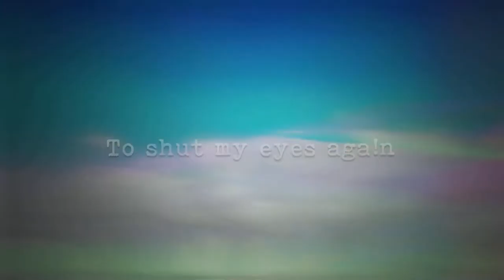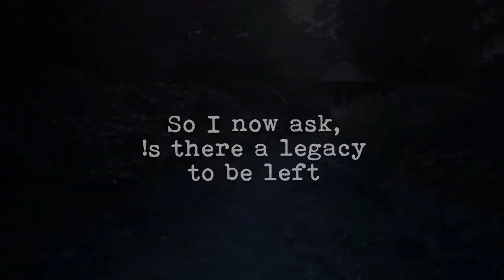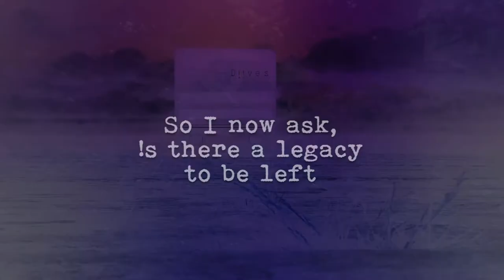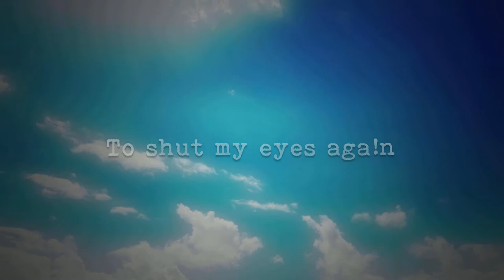Diives - Shut My Eyes (!Flash Warning!)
Diives - Shut My Eyes - Brand new tune for 2017

Shut My Eyes - All music and lyrics written, recorded and  produced by Diives

Music Video directed, produced and edited by Dave Jones @MadDaveMedia

Lyrics:

Eyes fizz whilst I familiarise
Woke up from a nightmare
& Now I dread to shut my eyes again
To shut my eyes again

Big change this morning when I woke
Looking at life through a brand new scope
Misapply time and we take it slow
But anything could happen and we just don't know

Time never waits for me or you
I've spent a lot of days in the funeral suit lately
I guess I better make these moves
Now I've gotta spend more time in the booth

& Now I wanna spend more time doing charity
Now I've gotta take some time for the family & friends
Doing all I can trying to cram it in
But every now & then you need time for your sanity

& I get so tired
Going round putting out all these fires
I do think sometimes
Hope I'm satisfied when I shut my eyes

All my life, I’ve just been guessing
So I now ask;
‘Is there a legacy to be left when I do shut my eyes?’
When I do shut my…

I sit staring away to the lights
Along this horizon deep in the nights
Wondering what's gonna be my tomorrow
Praying that we have more time left to fight

Time left to appreciate this gift
The gift of the age we are given to exist
I spend so many nights worrying about us
A lot of things that we ain't ticked off the list

Hoping one day I'll provide for my own
Hoping that it's always a happy home
Hope that we never experience the fear
The fear that's chewing this World to the bone

But when it's time, it's time
Something that we must accept in the mind
If I leave now, what will be left behind?

When I do shut my eyes

Eyes get heavy when I'm squeezing hours
Out of each waking moment of ours
I wanna take each step now constructive
I wanna feel previously unfelt powers

I see time beating all of us
So I need to keep this dream on course
I'd hate to have fought this all in vain
So I'm only looking to open new doors

New doors that'll only promise good things
In the true form that even astonish us Kings
& The days get shorter, years go by
Suddenly you're whole mind's living on pins

You're in a race with time
& Time's overtook and left you behind
Whenever I leave this life
I hope I'm satisfied when I shut my eyes